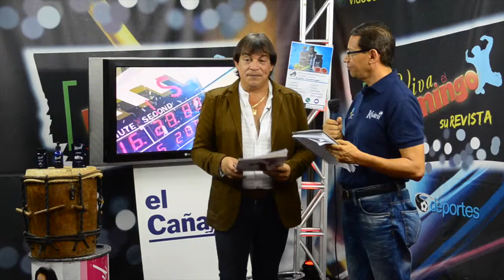Invitación a concierto musical 10 de junio en el CURN patrocinado por Kyani Honduras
Invitación a concierto musical 10 de junio en el CURN  patrocinado por Kyani Honduras y Javier Monthiel